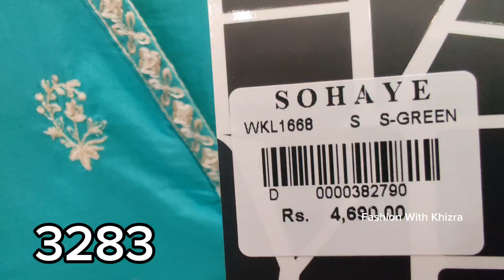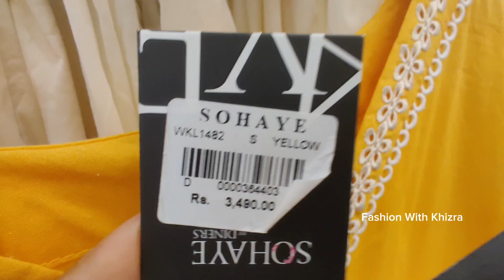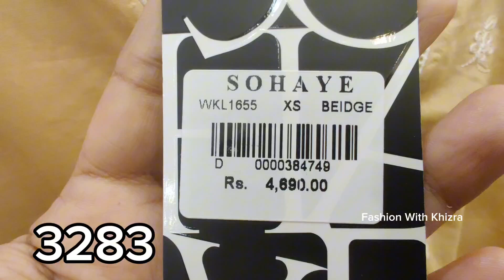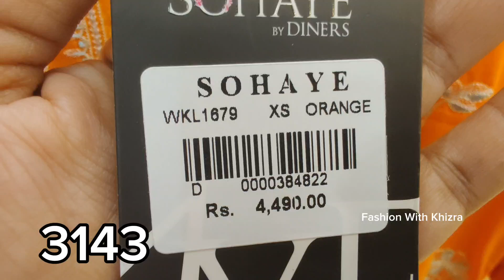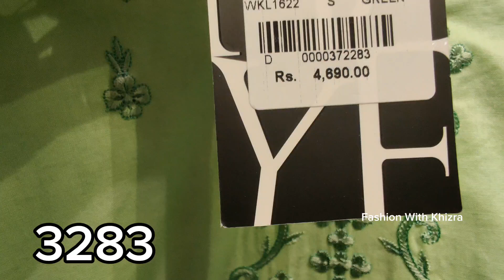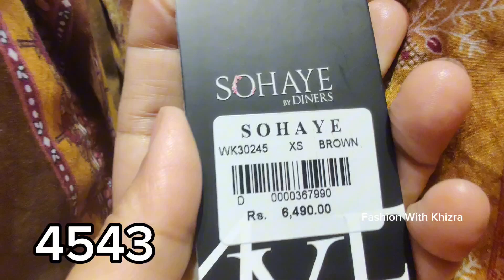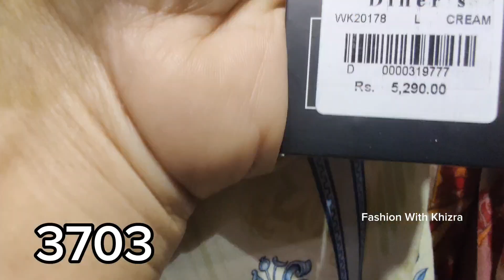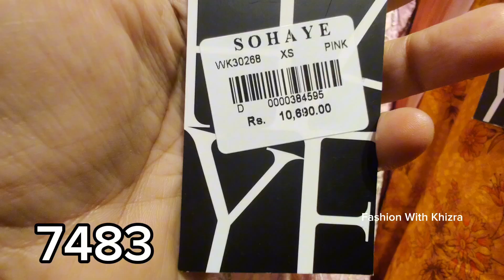Sohaye By Diner Summer Collection Sale 2024 | Sohaye By Diner 50% Off Sale July 25, 2024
sohaye by diner new collection

Sohaye